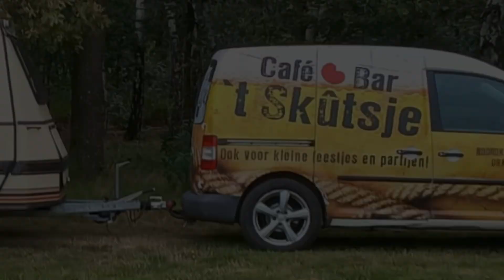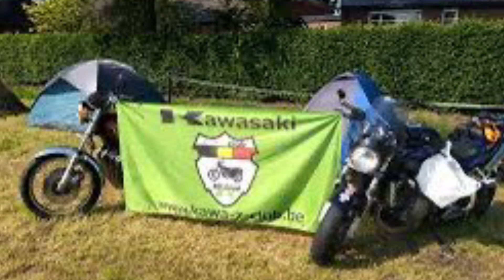Kawasaki Z treffen Belgie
De spectaculaire beelden van Alie & Tjeerd met o.a Arie PK “ still alive “ video verslag .